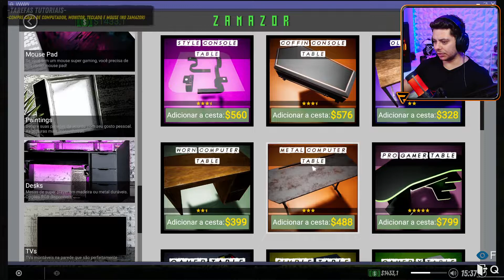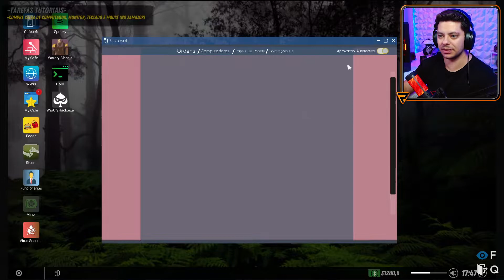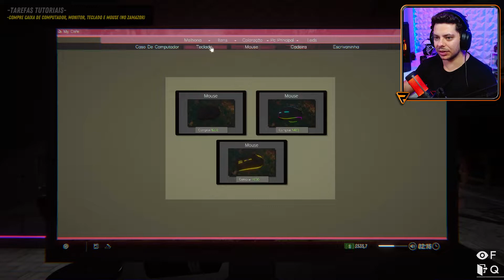NOVO UPDATE NA LAN HOUSE - NOVOS ITENS, MISSÕES E MUITO MAIS - INTERNET CAFE SIMULATOR 2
Fala pessoal, nesse video gameplay de internet cafe simulator 2 eu trago a nova e maior atualização do jogo, são muitas as coisas novas desde missões npcs e itens novos no game, além de terem trago agora esposa e filho pra você cuidar hahaha, deixa nos comentarios ai oque você esta achando do game.

    🟣 Lives Twitch palachannel
    🔴Intagram @palachannel

Todo o conteúdo dos vídeos são feitos por mim, gravação, edição e as capas dos vídeos, espero que gostem 😊